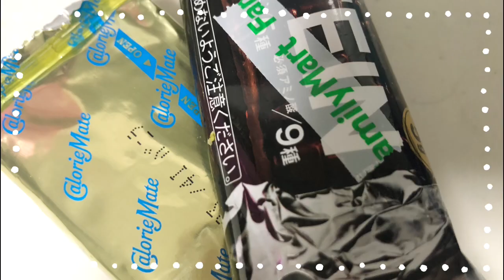【衝撃！？】大食い40代夫婦の晩ごはんがヤバかった！！【食べられる幸せ】